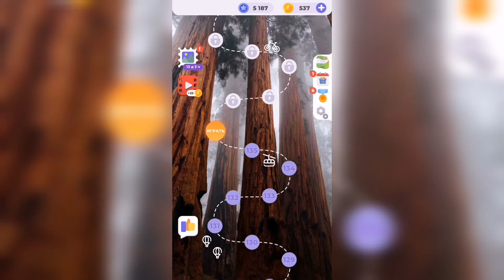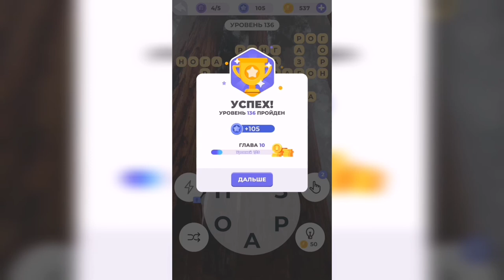Линия слова / Прогулка по лесу / Уровень 136